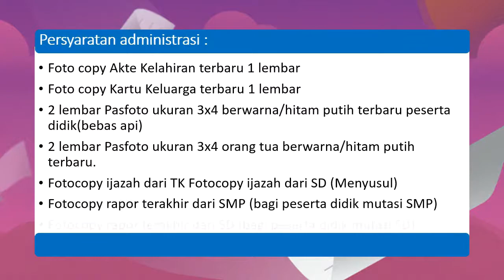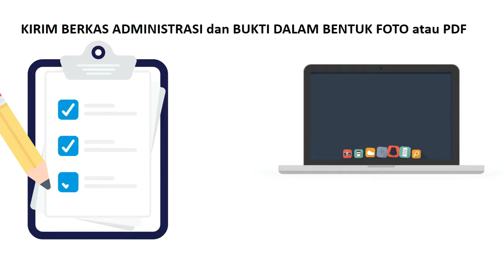Cara Mendaftar Online Di Sekolah Kristen Aletheia Mataram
Video ini adalah cara mendaftar secara online di Sekolah Kristen Aletheia Mataram, dan Proses Pendaftarannya.